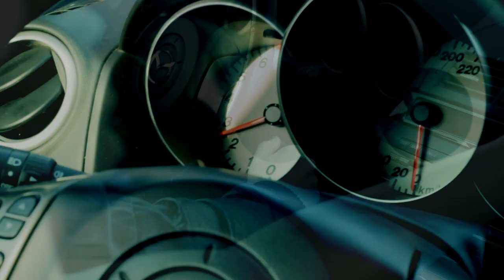Crash test Бобки НАУ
Друзья, первого февраля было остановлено голосование по проведению Crash testa Бобки НАУ. С небольшим отрывом победил вариант " Привязать к двум машинам и дать им разъехаться"!!! Как и обещали мы засняли все на видео, и представляем Вашему вниманию